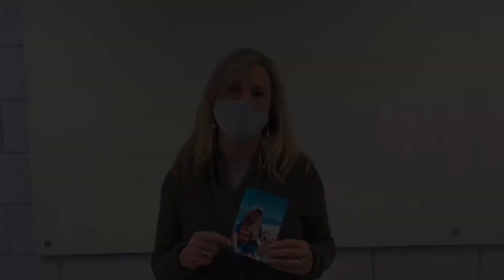Boys Junior Varsity Hockey: Dover-Sherborn/Weston vs. Medfield--1/8/2021